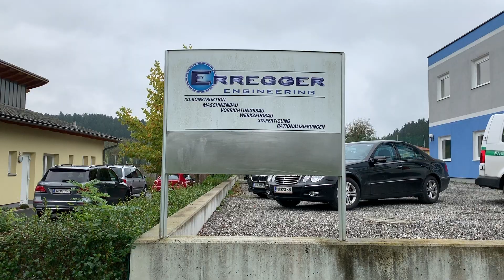Die "Land der Talente"-Tour im Bezirk Voitsberg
Am 7. Oktober machte die "Land der Talente"-Tour im Bezirk Voitsberg Station. Fünf Unternehmen zeigten, welch großen Talente in dieser Region beheimatet sind.